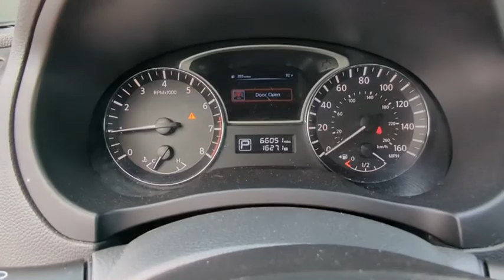2014 Nissan Altima Clearwater FL NT384270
2014 Nissan Altima 2.5 S

Lokey Nissan
27758 U.S. HWY 19 NORTH

Recent Arrival! Odometer is 31673 miles below market average!Brilliant Silver Metallic 2014 Nissan Altima 2.5 S FWD CVT with Xtronic 2.5L I4 DOHC 16V27/38 City/Highway MPG We want your trade in and we are willing to pay top dollar to get it!!!Home of the Lifetime Free Oil Changes! Family owned for over 63 years we are your volume dealer in Clearwater Florida. With over 450 new vehicles in stock, why shop anywhere else? Call now and ask to speak with our Award Winning Sales Team for more information on the vehicle shown in this listing.Awards:* 2014 KBB.com 10 Most Comfortable Cars Under $30,000 * 2014 KBB.com 12 Best Family Cars * 2014 KBB.com 10 Best Sedans Under $25,000Call now and ask to speak with our Award Winning Sales Team for more information on the vehicle shown in this listing.. Pricing is plus tag, tax, dealer doc fees and title fees. See dealer for details.